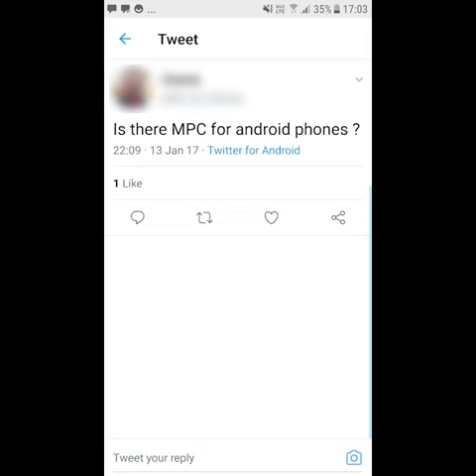MPC Machine Drum Machine Sampler - Android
Everyone keeps asking, whats the best drum machine sampler for Android?

Click here to find out for yourself

MPC Machine is a premium drum machine sampler for Android Devices.
Make music using drum pads, loops and samples to make beats on the go. Inspired by classic drum machine samplers such as MPC 500/1000/2500/2000XL/iMPC pro and Native Instruments Maschine / iMaschine.

Its a beatbox drum machine app, music production, a hip hop drum pads sampler, house music beat maker, a drum pad machine app aimed to make music for any genre with a groove. Add send effects to drum pads, and mix your recorded performances. MPC Machines feature long list make it the number one app to make beats with on the go, and when you are finished making. Export your beats as audio, and import them into your favourite DAW or if you own an Akai Drum Machine, save your kits for continued use in the studio to finish your beats.

Hailed as the portable MPC for Android, MPC Machine, lets you make your own music, your way.

MPC Machine is the beat maker of choice for many professionals, and heres why: -

16 drum pads across 4 Banks (64 sounds per drum kit)
Sample finder to import drum sounds / kits
Free kits
16 Step Sequencer for groovebox style drum sequencing
Rap to beats with Direct Note Record
Tap Tempo
MPC Swing (For single pad, track or all tracks)
Import AKAI MPC PGM Format from MPC 500/1000/2500/2000XL Machines (Pad mapping Only)
Drum Flam (4th, 8th,16th,32nd, and with Swing or Triplet modes
Reads/Writes Akai SND Format
Insert, Erase, Edit note recordings in real time
List View Editor
Sequence Bar Looping
Iterative Quantize
Track Explode
64 Tracks
Ghost samples (Non Destructive Sample Chopping ie..multiple references to one sample..resulting in one file)
Load and assign samples to pad while the sequencer is playing
Sample Editor (Reverse, cut,copy,trim, normalise)
Sample Slicer
Save Drum Kits in Legacy MPC Format (MPC 500/1000/2500/MPC2000XL) (MPC RENAISSANCE COMPATIBLE)
Make your beats and Export Audio mix down As WAV/MP3
Export Individual Tracks as WAV, to Import into a DAW
Assign your sample to pads
Pad copy
Pads light up during playback

Time Stretching (offline)
Pitch Shift (offline)
Midi Import / Export

Armed with a Technics 1210, CDJ or a youtube video as a sound source. DJs, Producers and hip hop beat makers produce hit records by sampling sounds, editing and sequencing samples using MPCs. MPC Machine acts like a portable MPC and allows you make your own beats whereever inspiration strikes.